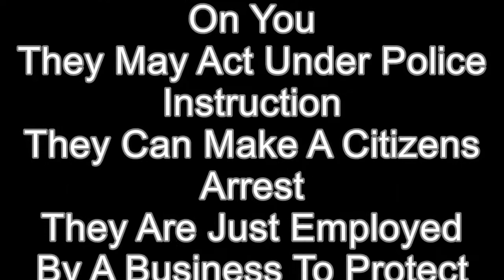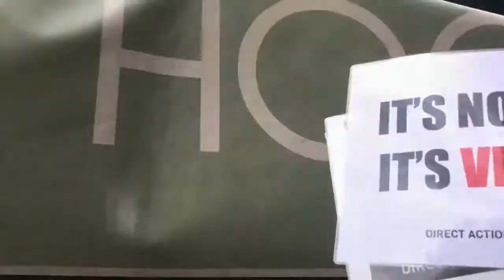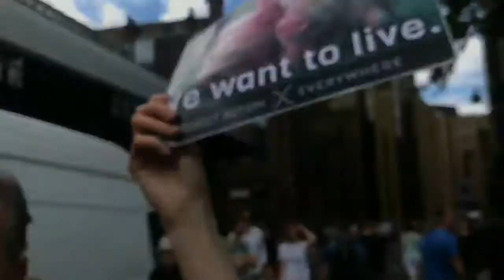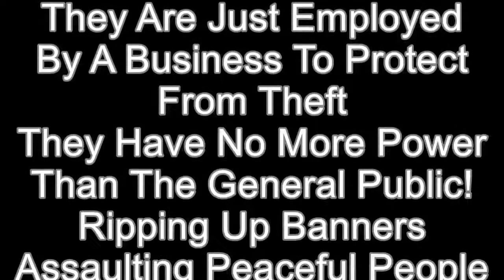Roast Hog Assault At Borough Market 22/06/2019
Peaceful activists enter Borough Market to peacefully protest at the Roast Hog Stall for the June 2019 action-Festivals Of Violence.
After our speech we leave without abusing or damaging people or property.
Sadly the over zealous, ill trained security team flung themselves upon us and attacked us.
Ripping up banners torn from our hands.
Assaulting us physically.
Punching mobile telephones from our hands then stamping on them.
Which is not in their job description.
We have emailed the market in complaint of their bad behaviour and to get broken property paid for. If they do not satisfy we will be contacting police and the press have already been informed!
Compassion versus Violence!